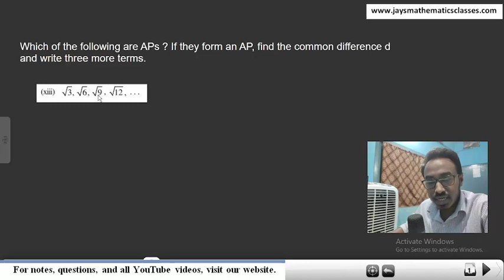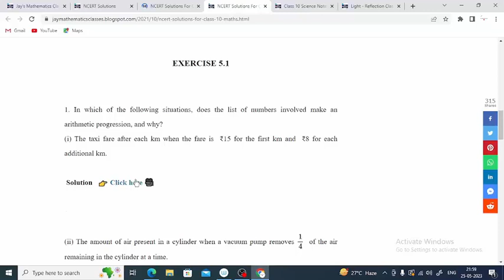NCERT Class 10 Ex 5.1 Q4 (xiii) Arithmetic Progressions | AP Class 10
Which of the following are APs ? If they form an AP, find the common difference d and write three more terms

To determine if the given sequence forms an arithmetic progression (AP), we need to check if the differences between consecutive terms are constant.

Let's calculate the differences between consecutive terms:

d₁ = √6 - √3 = √(6) - √(3)
d₂ = √9 - √6 = √(9) - √(6)
d₃ = √12 - √9 = √(12) - √(9)

To find the common difference (d), we need to check if d₁ = d₂ = d₃.

Let's calculate these differences:

d₁ = (√6 - √3) = (√2 * √3 - √3) = (√3 * (√2 - 1))
d₂ = (√9 - √6) = (√3 * √3 - √2 * √3) = (√3 * (√3 - √2))
d₃ = (√12 - √9) = (√3 * √4 - √3 * √3) = (√3 * (2 - √3))

Since d₁ ≠ d₂ ≠ d₃, the given sequence does not form an arithmetic progression (AP).

Therefore, we cannot determine a common difference or write three more terms.

Join us on this exciting journey of discovery and education. Let's explore the world of mathematics, physics, and computer science together!
 A mathematical voyage!

Understanding = f(Jay's Mathematics Classes)

"Mathematics is the indispensable instrument of all physical research."
                                                                                                – BERTHELOT